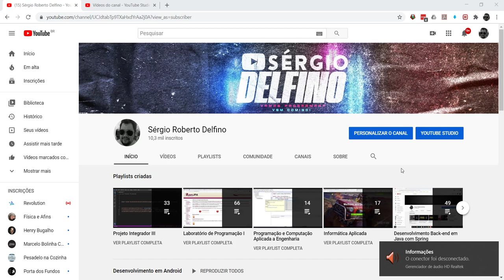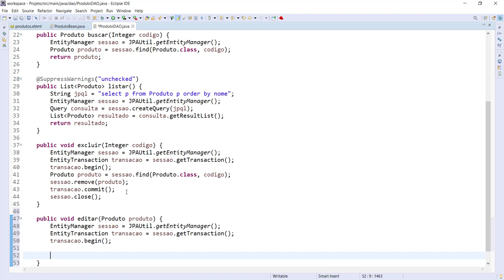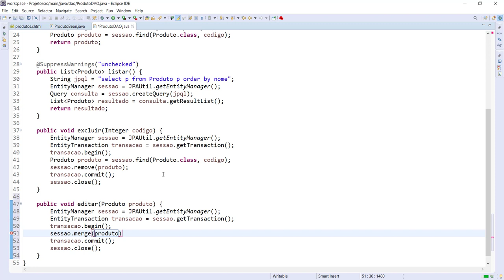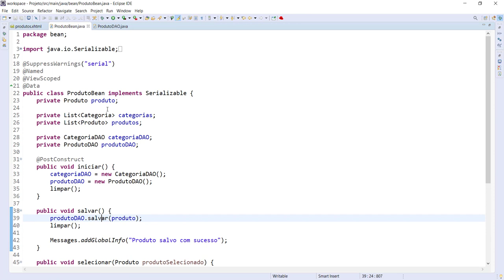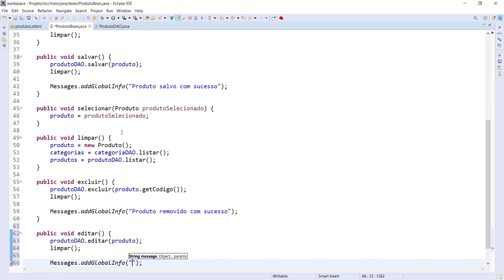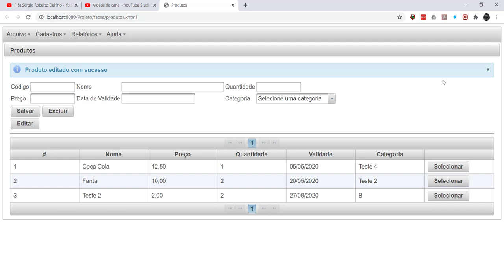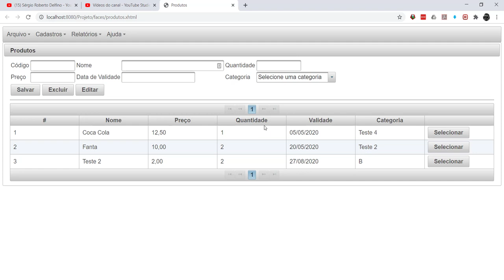[Laboratório de Programação I] 66 - Edição do Produto